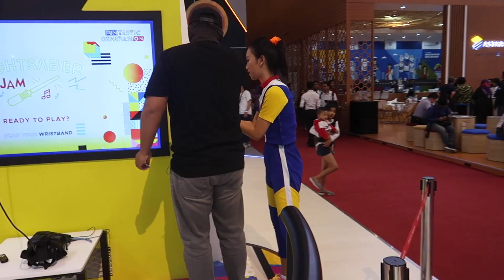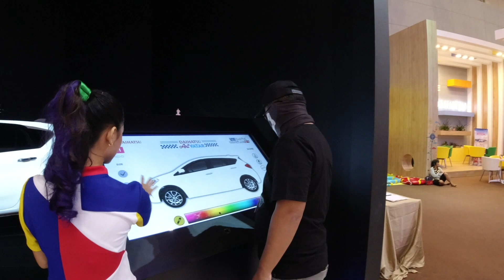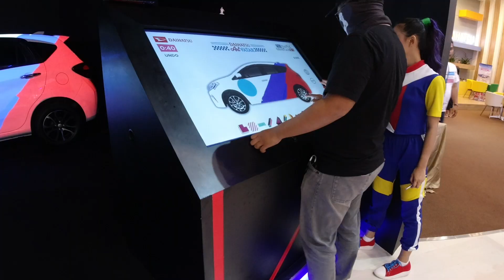Daihatsu HyFun and having fun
Apabila masa kecil anda kurang bahagia, maka anda wajib datang ke booth Daihatsu di GIIAS 2019. Seperti yang kami lakukan pada video ini. kami juga membahas sedikit tentang Daihatsu HyFun Concept. Nonton video pendek ini sampai habis dan tekan tombol jempol keatas agar kami bahagia.